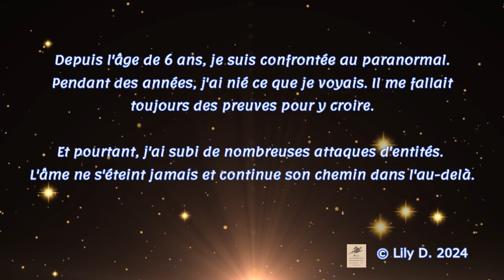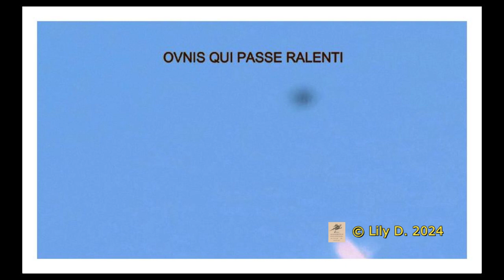OVNI QUI PASSE ET UNE ENTITE SE MATERIALISE DEVANT MON APPAREIL PHOTO T C I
A chaque fois que je passe à un ovni, il apparaît. Dans cette vidéo je filme un avion l'ovni passe mais aussi une entité sous forme d'une masse noire et elle me fait des menaces.